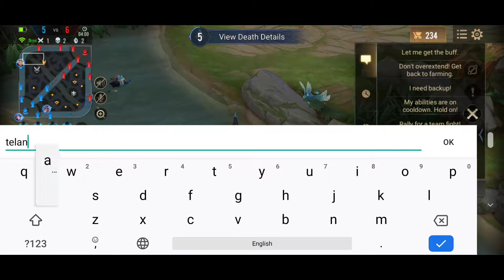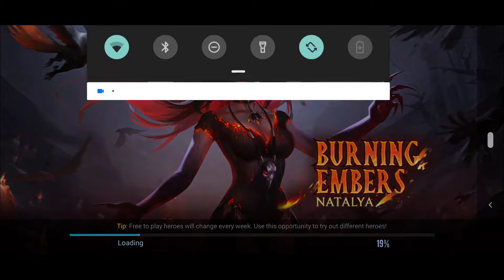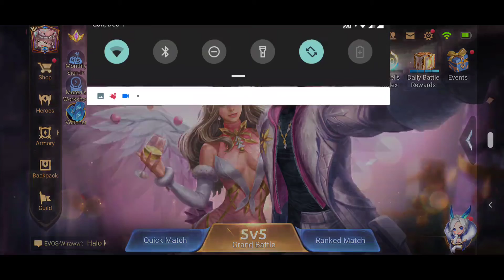OBSNYA DUA?? TARA ARTS BERCANDA?? - ARENA OF VALOR BERSAMA TARA ARTS YANG PENGEN PUNYA BAYI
kenapa saya begitu keren